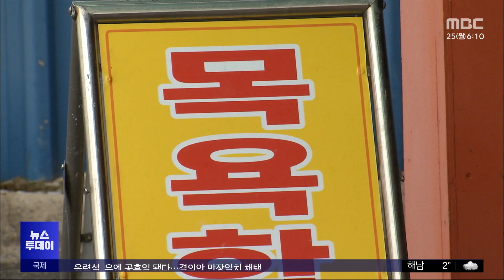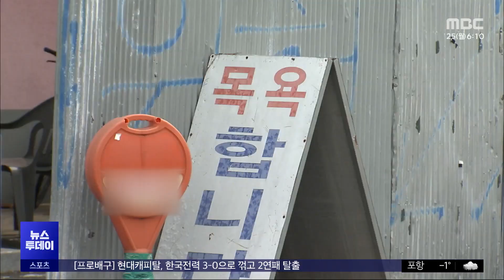온탕 들어갔다 비명‥감전 추정 사고로 3명 숨져 (2023.12.25/뉴스투데이/MBC)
세종시의 대중목욕탕에서 감전으로 추정되는 사고로 70대 여성 세 명이 숨졌습니다.

지은 지 40년 가까이 된 곳이었는데 온탕에만 전기가 흘러들어 가면서 입욕하던 이들 세 명만 변을 당했습니다.